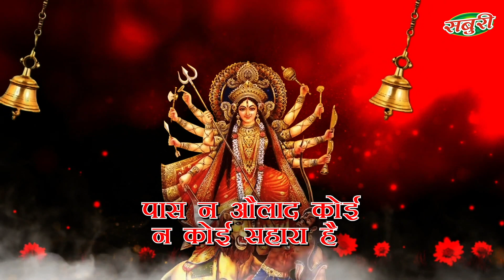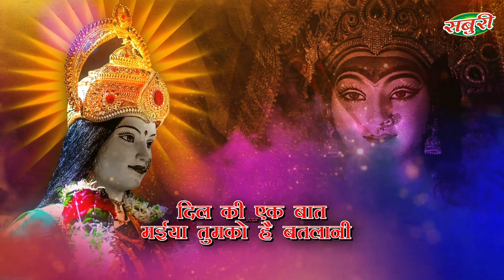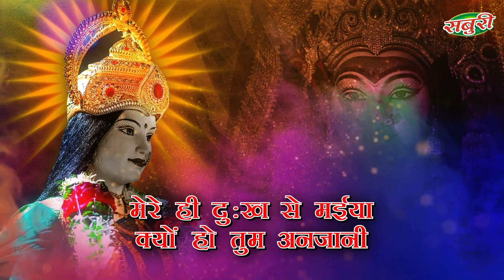DIL KI EK EK BAAT MAIYA | Deepika Upadhyay | Lokesh Garg | Saburi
Song : DIL KI EK EK BAAT MAIYA
Singer: Deepika Upadhyay
Music Director: SHIVA CHOPRA
Music Label: SABURI
Lyrics: SANDEEP KAPOOR
Producer : Lokesh Garg
Banner: Day n Days films & entertainment  firm: Kamlesh multi estate